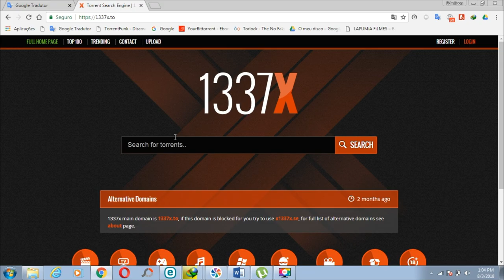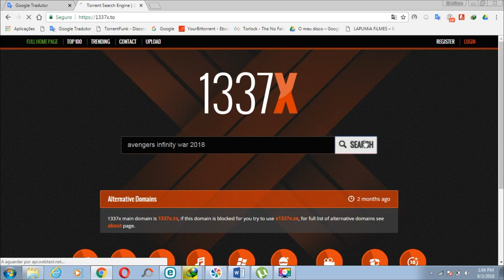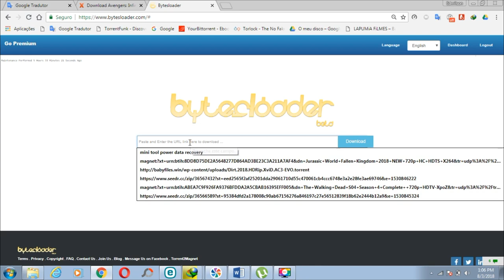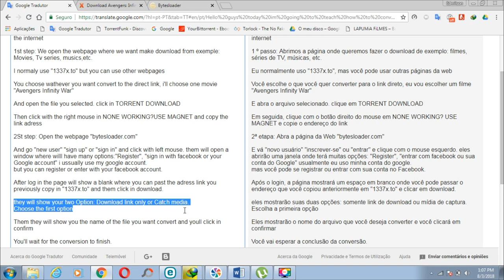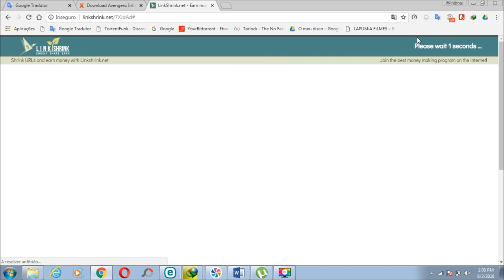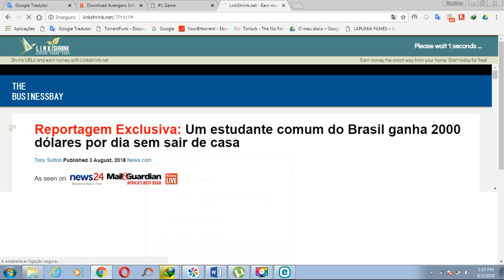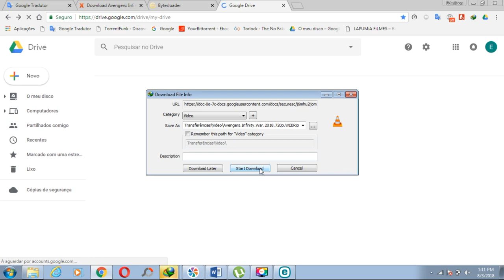- How to convert torrent to direct link directly from the internet -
Bytesloader.com

leave 1 like.